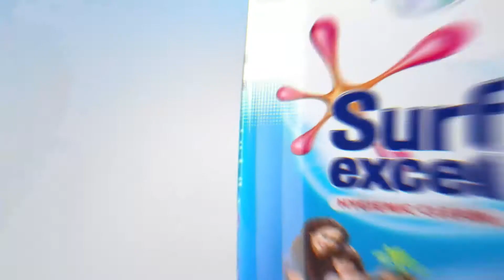SurfExcel Client | SurfExcel Hygienic Clean with Hygiene Boosters Apsara Dissanayake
Agency| GroupM SriLanka
Production House | UPSTREAM
Director | Dilshan Amarasinghe
Producer | Sandun Bandara
DOP |Dammika Rathnayaka
Asst.Director | Nikesh Perera
Graphic design | Jeewan Peris
Music | Brayan K @ UPSTREAM Studio
Art Director | Upul Chamila Bandara @Art E
Wardrobe | Wenuka Wickramarachchi & Sandun Bandraa @ Groomsart
Make-up Artist | Haroon Shaideen